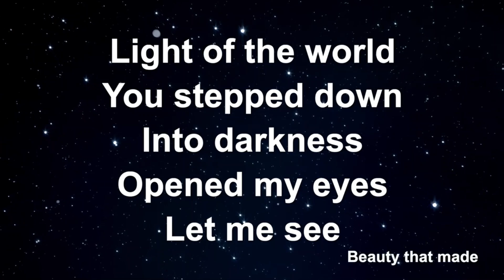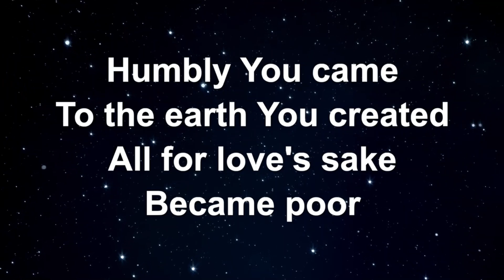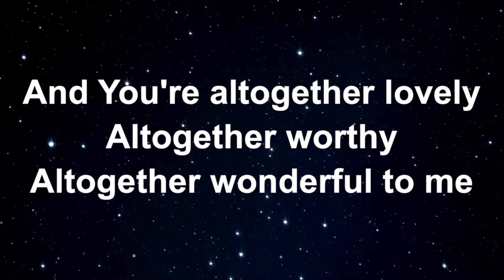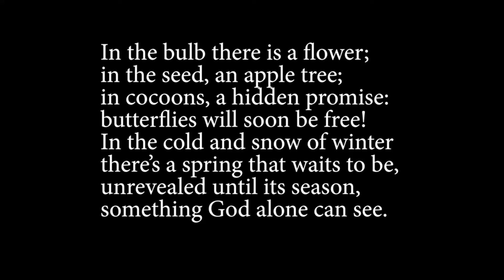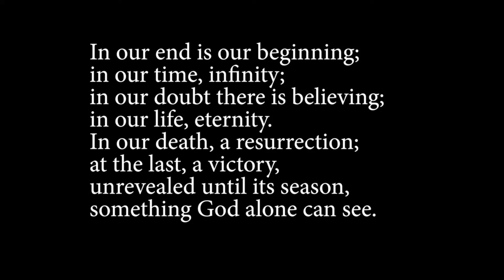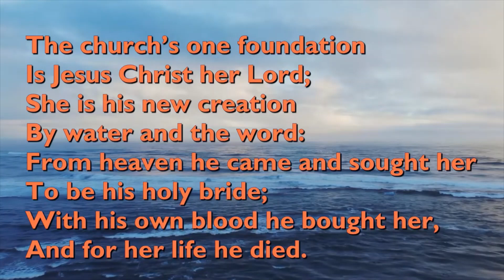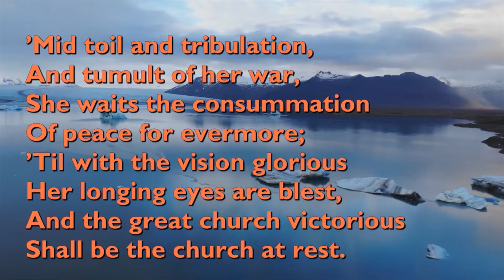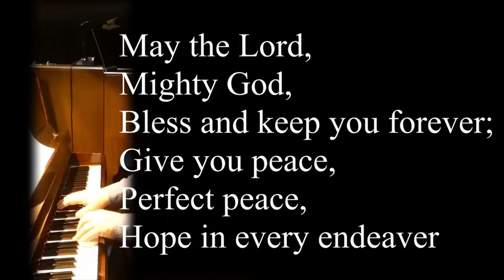EXPECT THE UNEXPECTED |Act 10: 44-48|May 5, 2024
Have you ever changed your mind about something? Have you ever had a change of heart towards someone? Chances are the Holy Spirit has been leading you through those changes.

Today we reflect on Acts 10:44-48 and Peter's journey of transformation. Peter's change of heart really changed the church, making way for you and I to be part of it thousands of years later!
Show your support for this YouTube channel by clicking You can donate to St. John’s via E transfer by emailing . Thank you for your ongoing support.

Welcome to St. John's Grimsby: Home Edition.
You can learn more about our church by visiting our

During the service, we sing.

IN THE BULB THERE IS A FLOWER
Led by Christina Cichos With Bryn Nixon,
piano and instrumentation Words and music:

 Samuel John Stone | Samuel Sebastian Wesley © Words:
Public Domain Music: Public Domain For use solely with the SongSelect®

MAY THE LORD, MIGHTY GOD